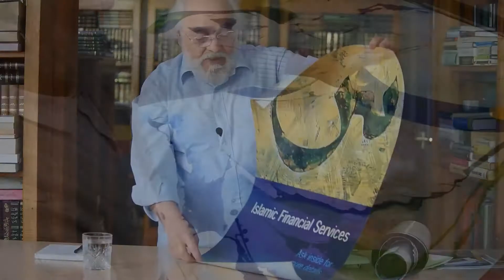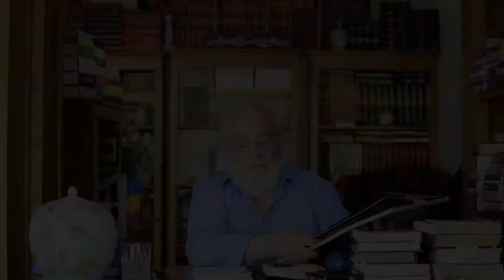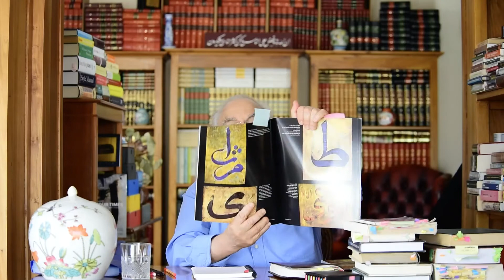What is the Purpose of Inheritance of Wealth? #27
Stunning Ali Omar Ermes Art and Purpose of Inheritance of Wealth

This stunning artwork by Ali Omar Ermes depicts a symbol of heritage, as we inherit what we inherit to appreciate and to look after this heritage, thus enabling it to reach the next generations.

The poem is by the Abbasid poet Abu Al-Ataahiah, who tells us:
“That which really belongs to you is what you are able to spend on good causes, not what you consume and liquidate or leave behind”

This artwork was produced in 1993, it is acrylic on paper, mounted on canvas, its size is approximately 250cm x 150cm.

Location of Original Sold at auction to Private Collector, UAE

Also featuring a beautiful short story, a wise saying and a prominent Islamic scientist!